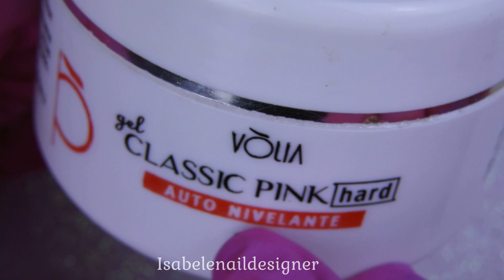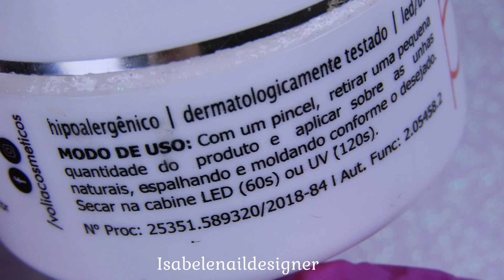5 Dicas Para Uma Curvatura C Perfeita com Fibra de Vidro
5 Dicas Para Uma Curvatura C Perfeita com Fibra de Vidro